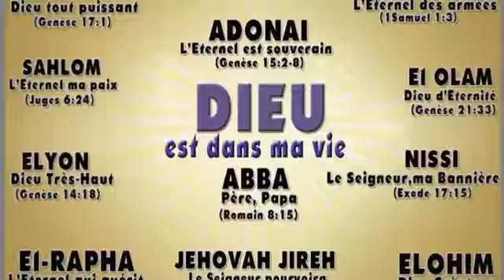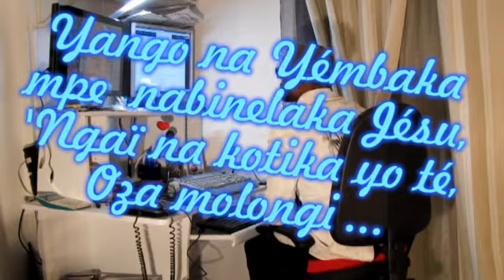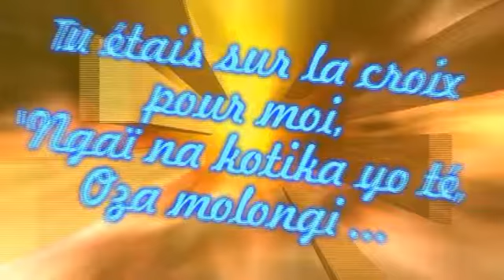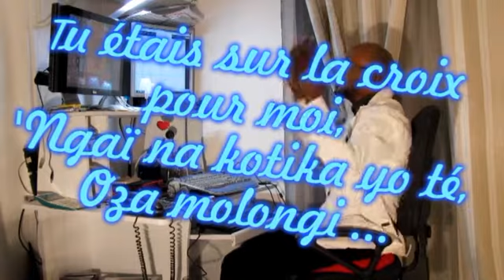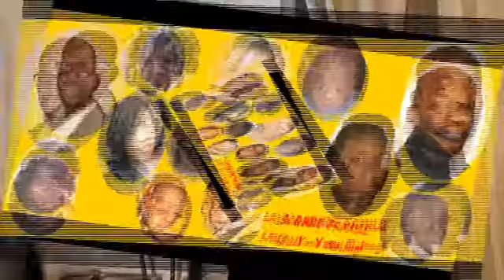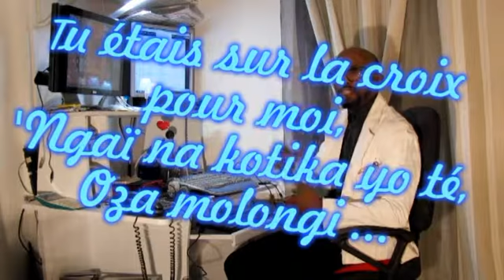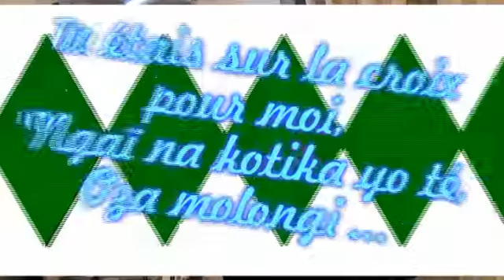LES MISSIONNAIRES EN JÉSUS DANS TÉMOIGNAGE DE PAPA CONSTANT Vol.1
- Un homme empoisonné une année après.
- Un homme vécu le SIDA en face, des années ni transmission,
- Un homme piéger par un accident mortel 3 fois, (Automobile)
- Un homme risquer la vie avec un accident hélicoptère à Banana
- Un homme avaler une grande quantité de destop (une vie sans
   estomac avec un système de construction plastie-œsophage
NIONSO MPO NA KOLAKISA ETE YESU AZALI MOLONGI et c'est le temps de servir mon Dieu suivant le plan qui a mis ou réserver pour ma vie.